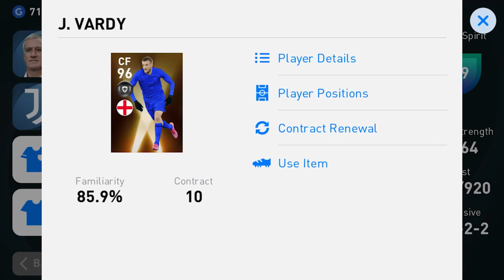PES2021 ยิงโหดแน่นอน รีวิว J. VARDY Fans' Choice